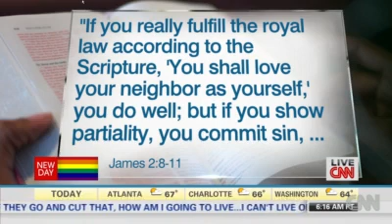Religious Freedom x Gay Rights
As several states consider "religious freedom" bills, religious conservatives are again at odds with same-sex supporters.